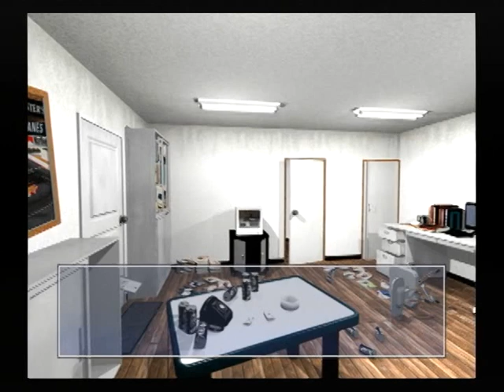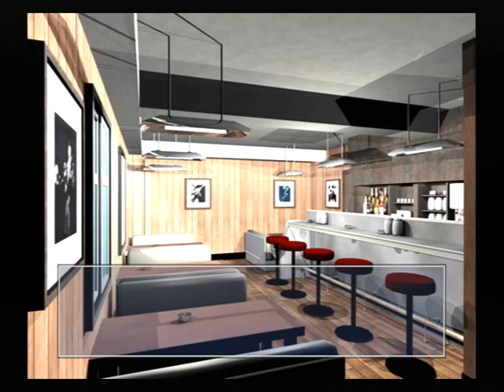【PS2】月は切り裂く ～探偵 相楽恭一郎～ ベストエンド Part２ 舞子編 ～実はこの仕事、恭一郎君が指名されているんですよー 【スタートオンゲームズ】【スタゲー】【JAPAGE】